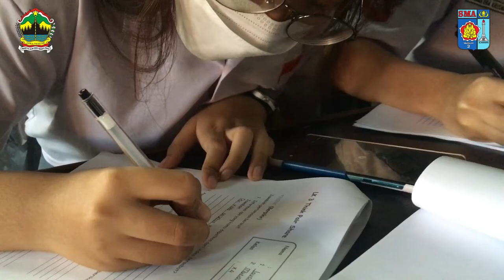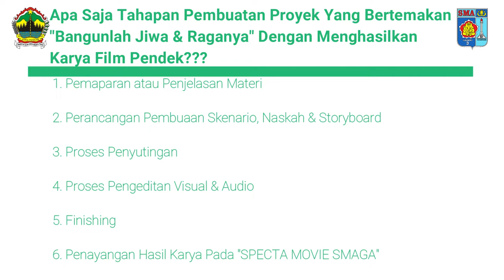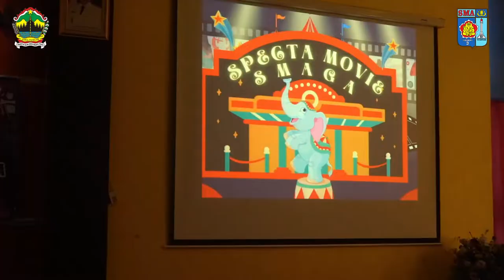P5 Bangunlah Jiwa & Raganya "SPECTA MOVIE SMAGA" SMA N 3 Semarang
SMA N 3 Semarang telah melaksanakan kegiatan pembelajaran kurikulum merdeka dengan projek penguatan profil pelajar pancasila yang bertemakan "Bangunlah Jiwa & Raganya" dimana pada projek tersebut peserta didik menghasilkan suatu karya berupa film pendek.